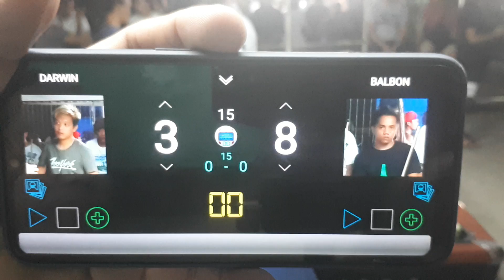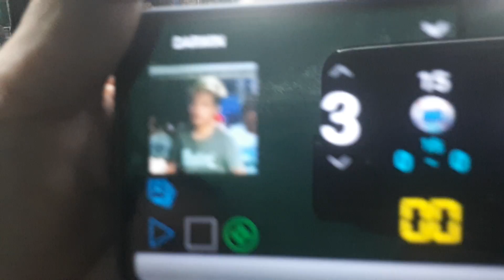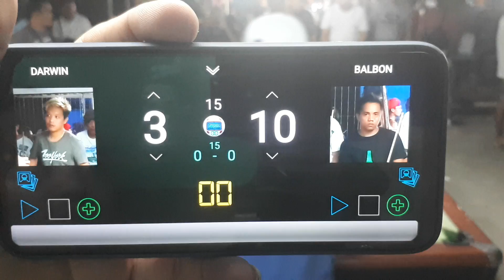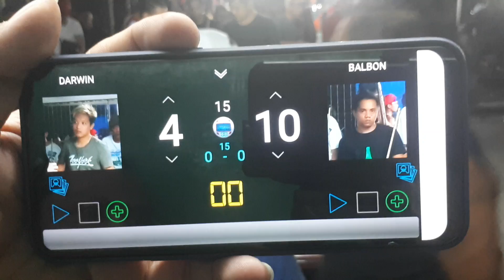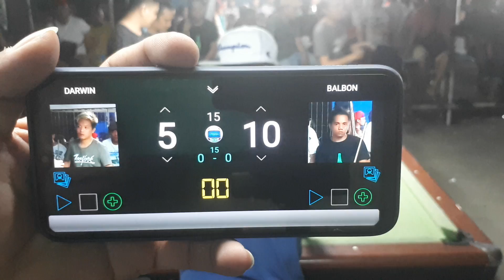Darwin Dau VS. Balbon a.k.a. Nora Aunor @ Sogo Dau Mabalacat City, Pampanga